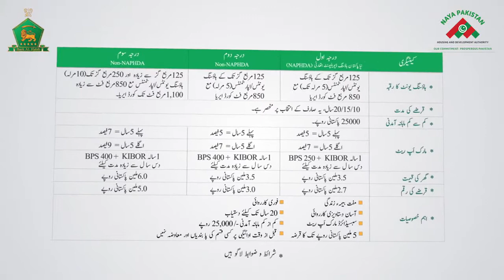Mera Pakistan Mera Ghar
Bank AL Habib, with the Government of Pakistan and State Bank of Pakistan, brings you an opportunity to build the home of your dreams with flexible and affordable plans of Mera Pakistan, Mera Ghar.
Visit your nearest Bank AL Habib branch now to apply for this scheme.

All your Mera Pakistan, Mera Ghar queries will be answered instantly through a joint call center facilitating customers at 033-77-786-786.